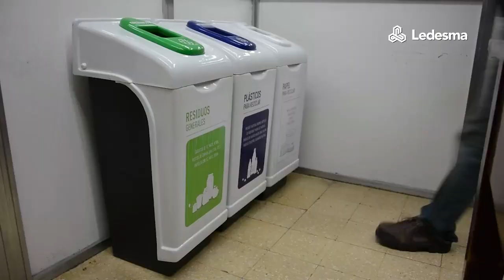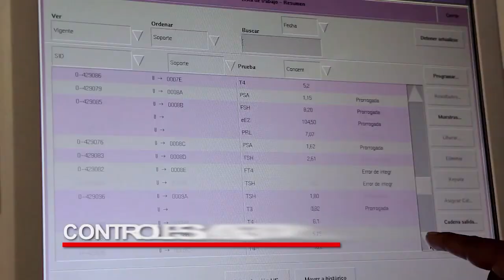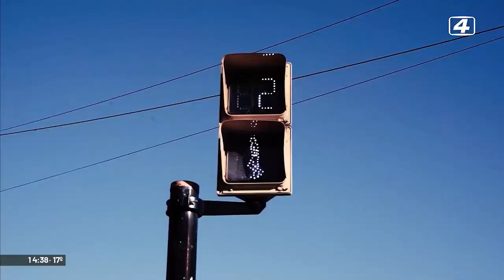Sin Limites con Alberto Siufi